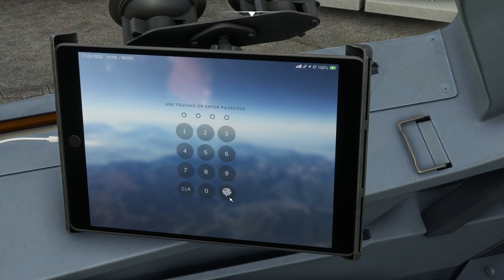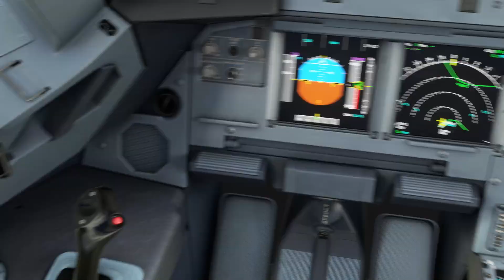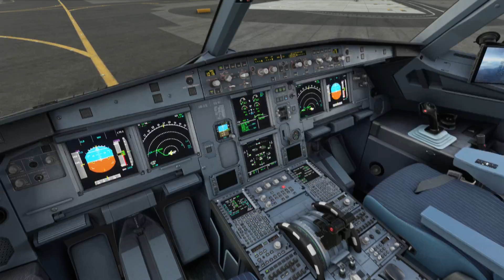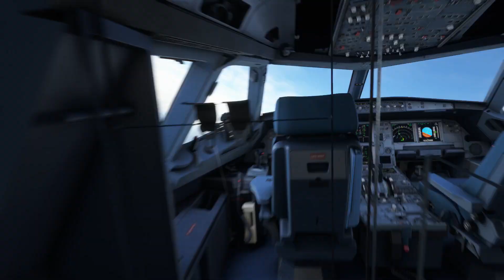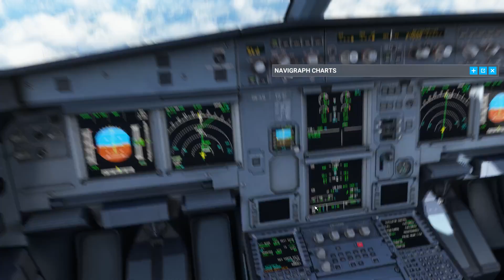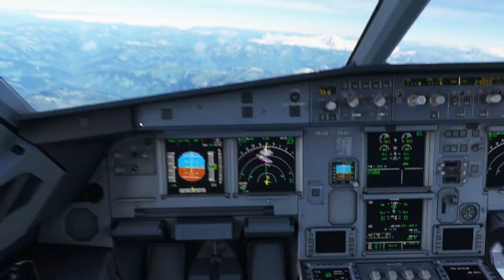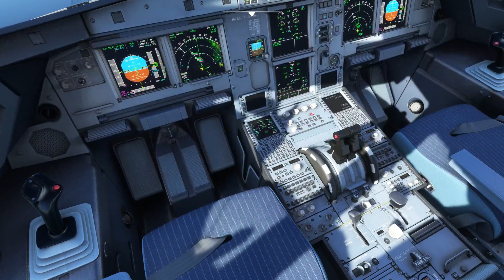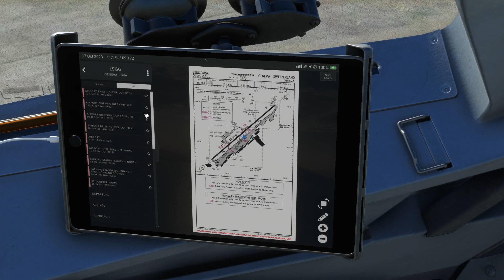[MSFS2020] A320V2BLK1 FENIX (LFMN-LSGG) | ✔️ CONTROLED 🔴 LIVE TWITCH ! 🔴 REPLAY YOUTUBE !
🔴 Voici un vol commenté en français qui est une rediffusion de ma chaîne TWITCH entre Nice Côte d'Azur et Genève Cointrin avec une approche ILS22 contrôlée.

� HIghlights - Temps forts
26:40 Décollage
28:00 Montée
31:30 Monaco Monte-Carlo
38:20 Brief approche
44:50 Traversée des Alpes
49:00 Début de descente

⚠️ Ne pas utiliser en vol réel / Do not use for real flight ⚠️

🔴 Hot file !

🖥️  Specs
► iMac 27" Mid 2020 / Bootcamp win10 64
► 3,6 GHz Intel Core i9 10 hearts
► 40 Go 2133 MHz DDR4
► AMD Radeon Pro 5500 XT 8 Go
► Corsair HS70 PRO WIRELESS
► Vidéo capture by : OBS

✈  Peripheral input devices
► Classic config CH product Yoke / Throttle
► Airbus config TCA Airbus quadrants
► Pedals by Logitech Saitek Pro Flight Rudder Pedals

✈ Sim
► MSFS2020

❄️ Météo / Weather
► Default

🧭 Navigation & disptach ops
► Navdata Navigraph AIRAC
► Navigraph Simbrief / Simbrief downloader
► Route AIRAC en cours

✈ Appareil / Aircraft
► A320 FENIX (V2 BLOCK1)

🌎 Scènes / Scenery's
► LFMN JUST SIM
► LSGG REDWING SIM

🌐 Vol réseau / Network
► IVAO flight